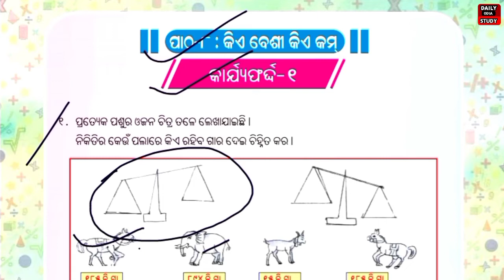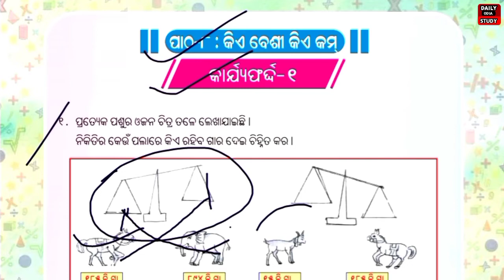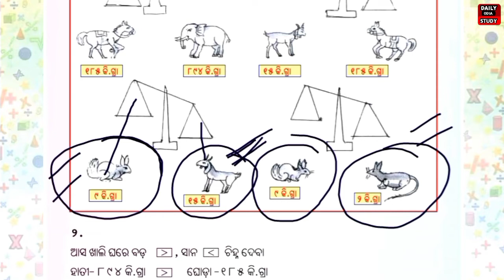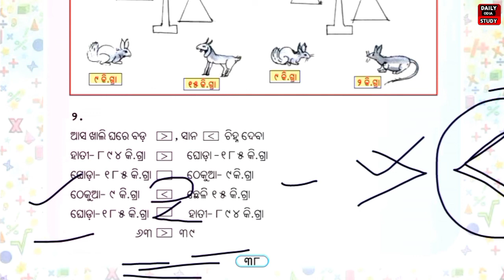କିଏ ବେଶୀ କିଏ କମ୍ l ତୃତୀୟ-ଶ୍ରେଣୀ ଗଣିତ କାର୍ଯ୍ୟପୁସ୍ତିକା I Daily Odia Study